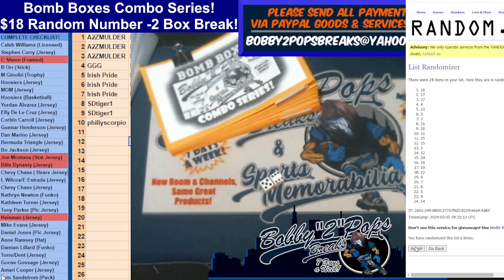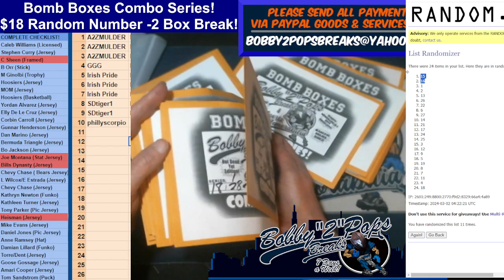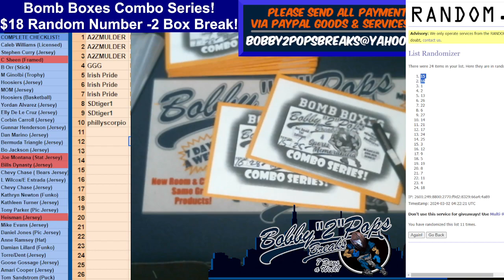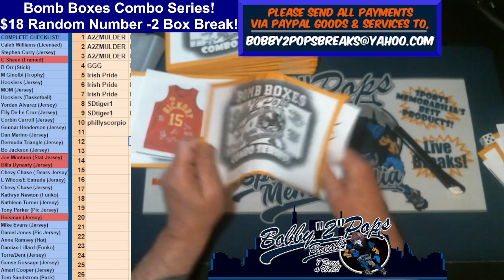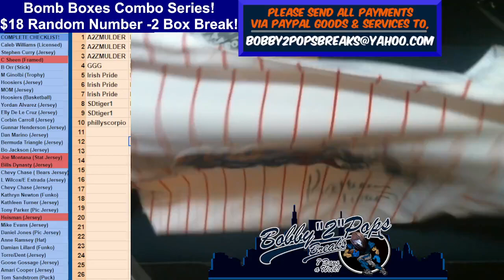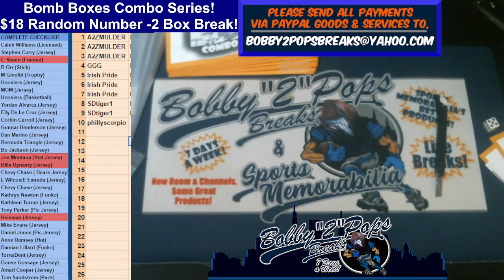3 1 24 Bomb Boxes Combo Series 2 Box Break Box #15 & #16